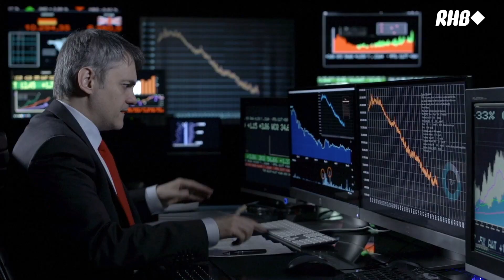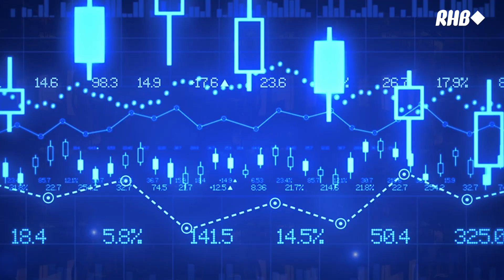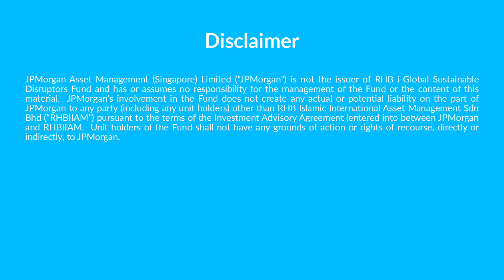RHBAM i-Global Sustainable Disruptors Fund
Invest in RHB i-Global Sustainable Disruptors Fund today and see growing opportunities in sustainable investment with RHB Asset Management. Watch our video to know more!